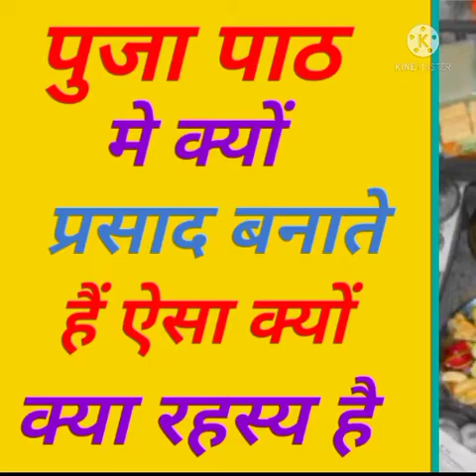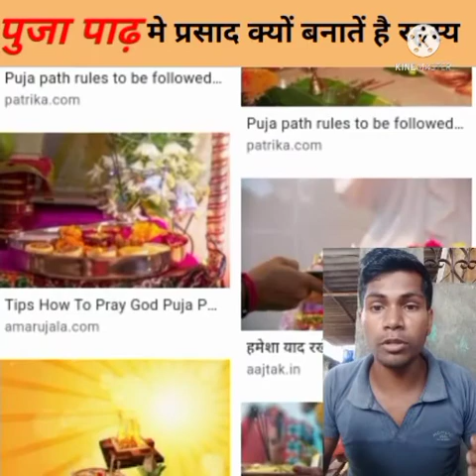पूजा पाठ में प्रसाद क्यों बनाया जाता है क्या रहस्य है//Puja paath me Prasad kyo banate hai